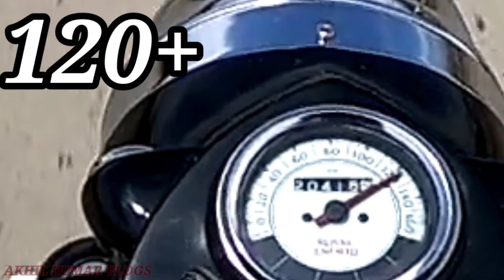BUSTED BY COPS?🚨🤬 || duRinG DraG rAcE😅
CHECK-OUT THERE PZEE❤️